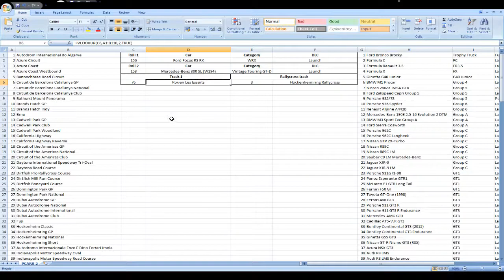Showcase Showdown Challenge Episode 29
In this challenge, I will be running all cars around a randomly chosen track, fixed weather (Clear day), In-car view, Realistic driver aids, and the AI starts at episode 1 on 50/50. For every position ahead my starting position (which is always in the middle, so for a 32 car field, its 17th, and is adjusted to how many opponents are available on the circuit), 1 point is added to both of the AI sliders, and 1 point is deducted for every place behind my starting position I finish. Each time a car has been driven, it is removed from the the selection, so the same car cannot be run twice. The aim is, by the time this challenge has finished, to be above 50/50.